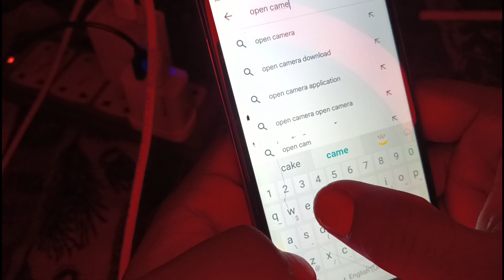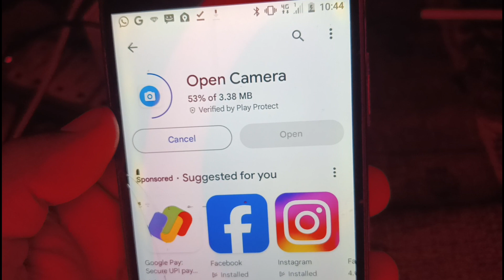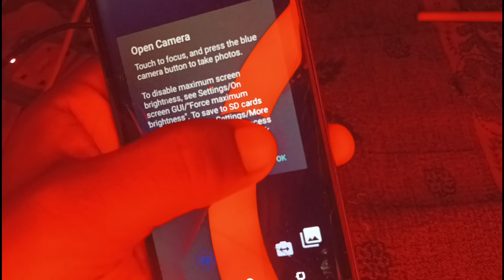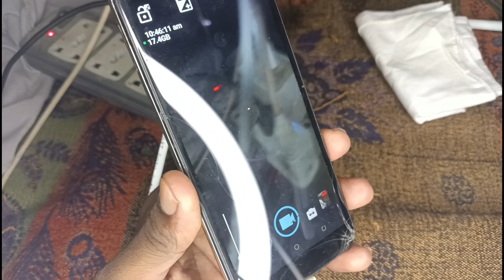Camera Not Open Still Can't Connect To Camera Try restarting Your Device | Hindi Solution | MrTarlax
still can't connect to camera tryrestarting your device
still can't connect to camera tryrestarting your device redminote 7 pro
still can't connect to camera tryrestarting your device redmistill can't connect to camera tryrestarting your device tamil
still can't connect to camera
still can't connect to camera tryrestarting your device redmi 9a
still can't move on
still can't connect to camera tryrestarting your device mi
still can't connect to camera tryrestarting your device redmi 9
still can't connect to camera tryrestarting your device telugu